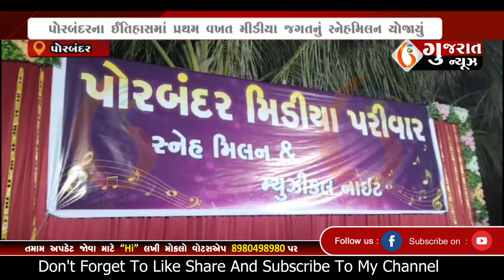PORBANDAR પોરબંદરના ઈતિહાસમાં પ્રથમ વખત મીડીયા જગતનું સ્નેહમિલન યોજાયું 13 01 2024